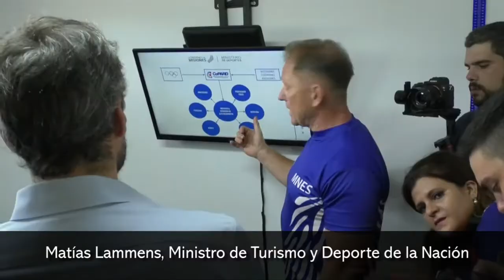Desde Nación debemos llevar adelante una política para regionalizar el centro deportivo Cepard